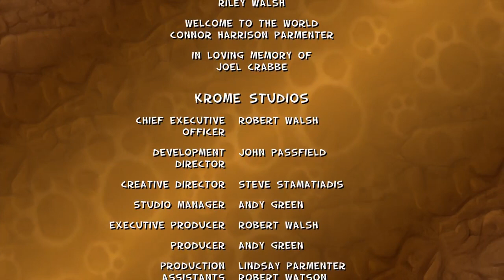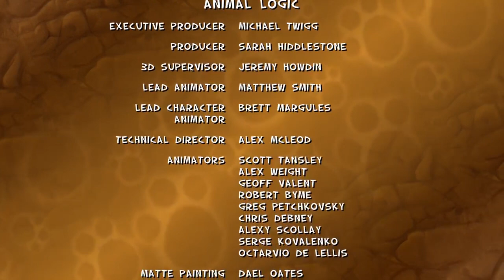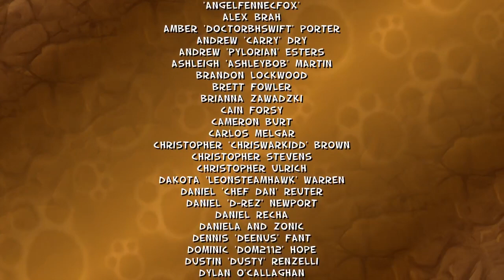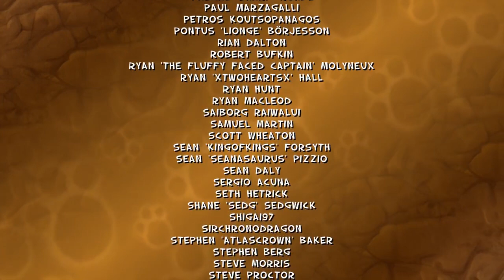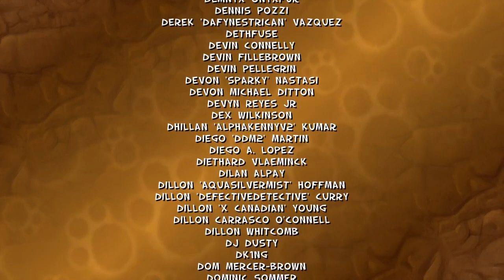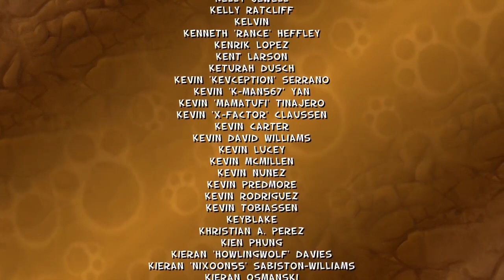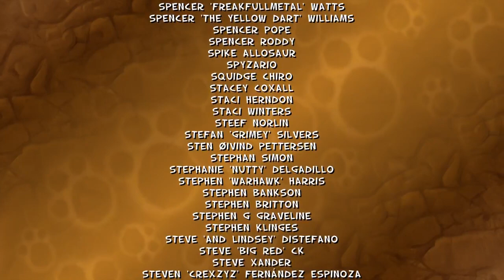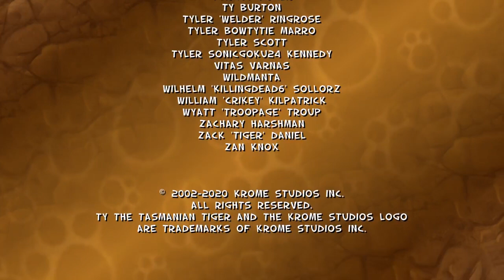Ty the Tasmanian Tiger Part